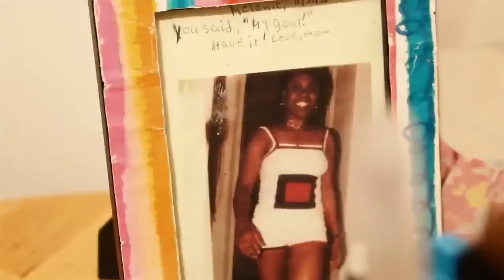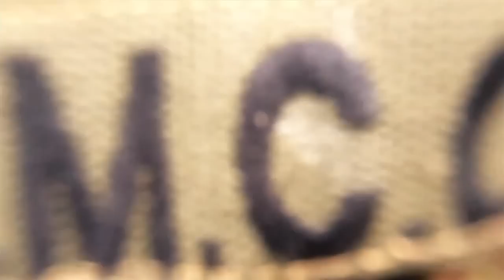RatHabitat - "Daddy Issues" A DankTV World Premiere!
- RatHabitat - "Daddy Issues" - Like this video? Come see thousands more at the Net's largest, uncensored, completely d.i.y. music video site, DankTV.com! We've got News, Games, Contests and the stuff that we can't show on YouTube!

Artist city, country: Haiti / Brooklyn, New York, U.S.A.

Artist Biography: The brainchild of singer/flutist Melanie Charles (aka D’flower) and guitarist/producer Jordan Peters (aka Commissioner Wallace), “Rat Habitat” is an eclectic Brooklyn based musical experience, which takes its audiences on a journey through Electro, Soul, and Indie Rock, while accented by a hint of Haitian swag.

The release of their spacey electric single “Gemini” got the Brooklyn based project much buzz on New York music scene, including a healthy review from Okayplayer. Along with many performances around NYC and Brooklyn, they've also been showcasing their unique project around the east coast in Philadelphia, Washington D.C., Montreal Canada, and filling up such prestigious venues like the “Blue Note” (NYC), S.O.B.'s (NYC) as well as the “Brooklyn Museum". They are gearing up for the launch of their debut EP “Guns That Shoot Bubbles”.

About The Video: Shot with the iPhone 5 and the Canon T3i this artsy take on instant Classic song takes the look inside the mind and soul of a woman (played by D'Flower) who is plagued with the all too familiar loneliness of having "Daddy Issues."

Song Lyrics: Daddy Issues
lyrics and melody by Melanie Charles

V1
Cuz you lied

Just try
But its too late
Your time ran out
You're in a better place
Just trying to figure this out

Mamma's hurt
Brothers gone
I'm here
First I'm sad
Then I'm mad
Then pretend I don't care
I hate that I miss you
Not like you were there
I'm left trying to figure this
trying to figure this (2x's)
out

Chorus
I'm stuck in a in between space now
I'm trying to love a man
you should have been the one to show me how
So RIP is all you get from me
Now I got I Issues
Yeah I got issues
Daddy Issues

Verse 2
Just like they say
treat her like dirt
She's still like mud
That resonates
deep inside
Who am I to judge
Deep in Lust
too open
Yet closed off
Just trying to figure this
Said I'm trying to figure this
trying to figure this out

Chorus
I got I Issues
Now I got issues
Daddy Issues